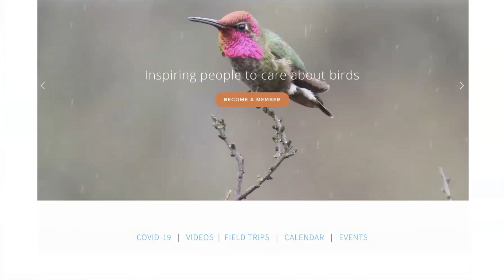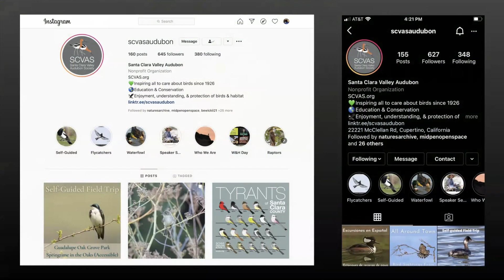Welcome to SCVAS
This 3-minute video describes our various programs, publications and benefits of membership. Please visit us at SCVAS.ORG for more information.